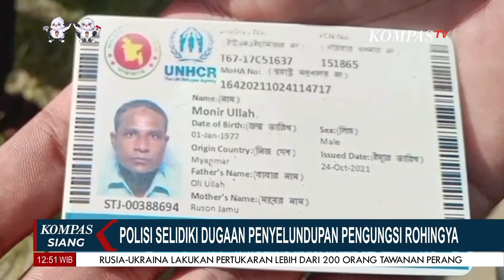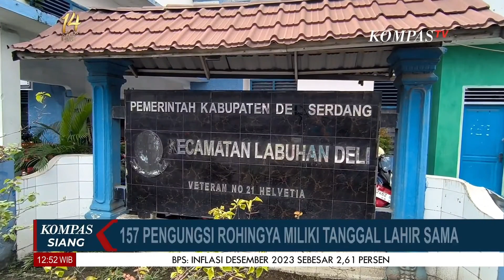Temukan Kejanggalan, Polisi Selidiki Dugaan Penyelundupan Pengungsi Rohingya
KOMPAS.TV - Temukan Kejanggalan, Polisi Selidiki Dugaan Penyelundupan Pengungsi Rohingya

Kompas TV
Independen | Terpercaya